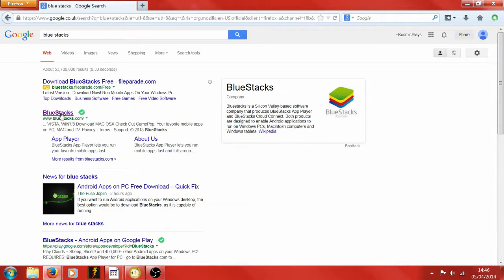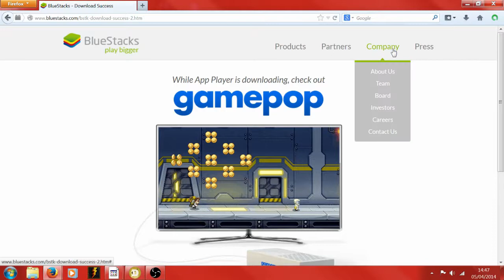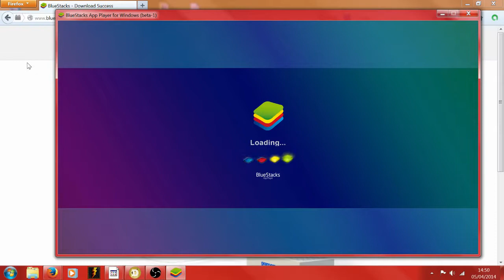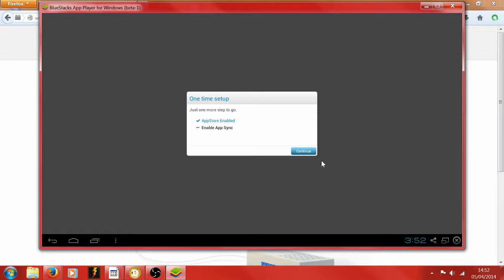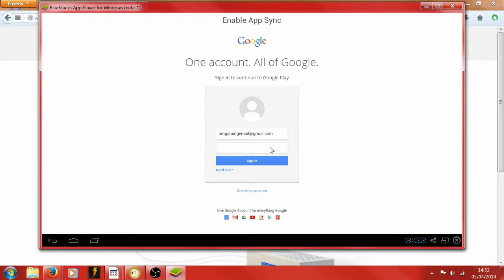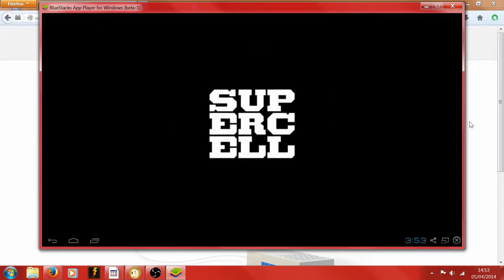How To Play Clash Of Clans On PC And Mac! - OM Gaming Tutorials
First Tutorial! If it helped please share.